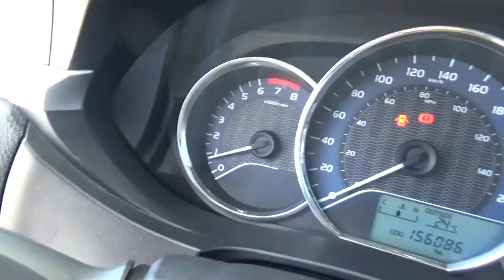Toyota / Corolla / 2016 - GP460191